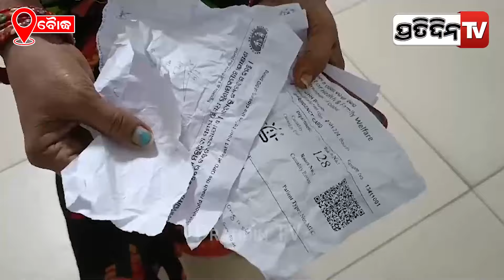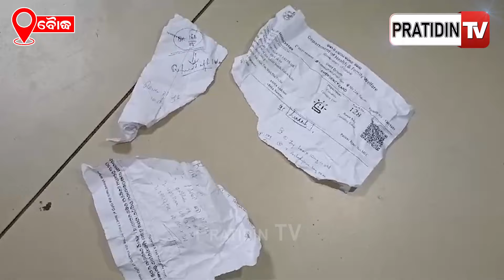ଚିକିତ୍ସା ପାଇଁ ବୌଦ୍ଧ ଡାକ୍ତରଖାନାକୁ ଆସିଥିଲେ ବୃଦ୍ଧ,ପ୍ରେସକ୍ରିପସନ ଚିରି ମାରିବାକୁ ଗୋଡାଇଲେ ଡାକ୍ତରlBaudha News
ଚିକିତ୍ସା ପାଇଁ ବୌଦ୍ଧ ଡାକ୍ତରଖାନାକୁ ଆସିଥିଲେ ବୃଦ୍ଧ,ପ୍ରେସକ୍ରିପସନ ଚିରି ମାରିବାକୁ ଗୋଡାଇଲେ ଡାକ୍ତର l The doctor attacked the patient in Baudha